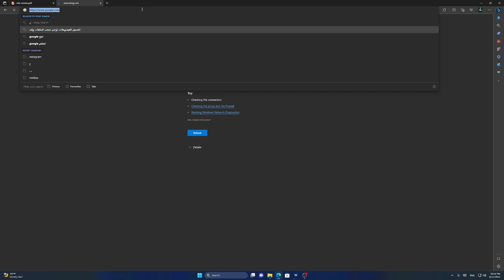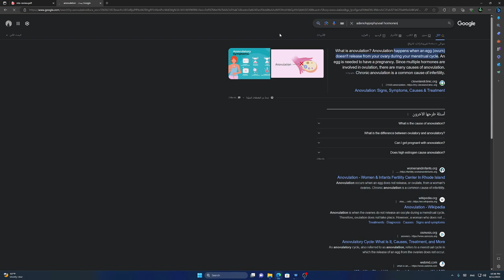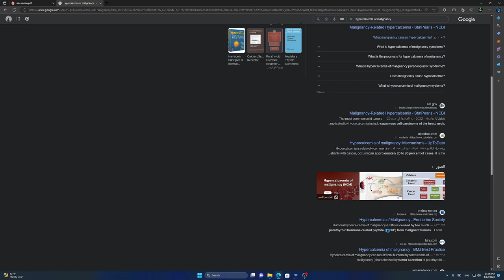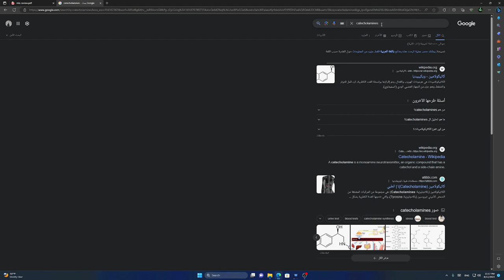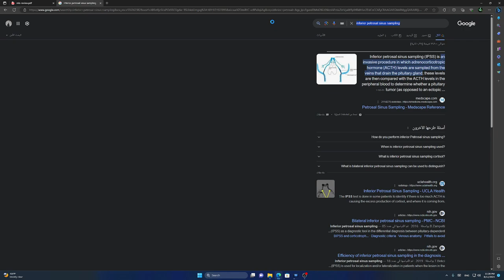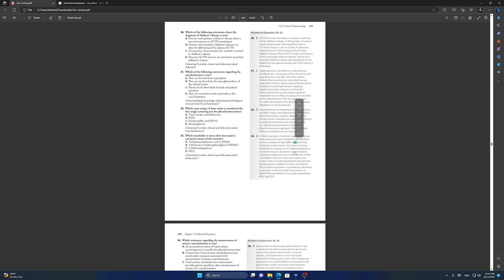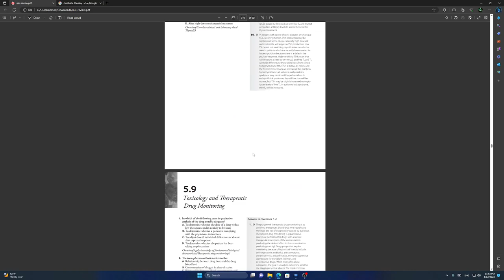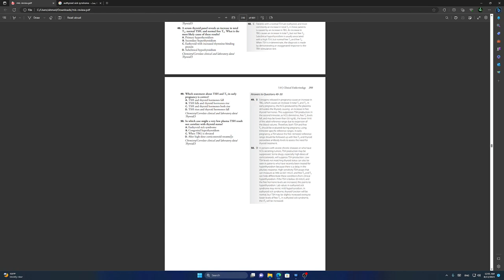اسئلة واجوبة حول علم المختبرات السريرية Clinical Endocrinology او الغدد الصماء CLS مختبرات طب 1